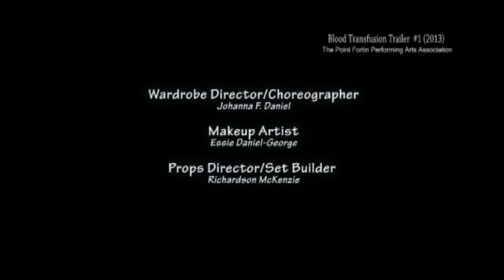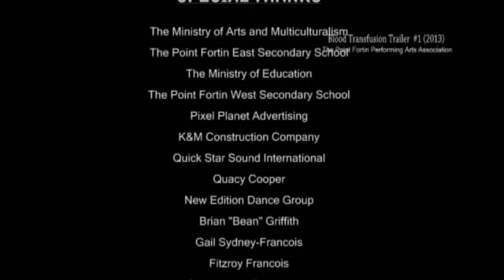Blood Transfusion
"Blood Transfusion" is based on a dentist from Upper West-Moorings who does not like people from Laventille. Low and behold his daughter begins to date a nice young man from Mango Alley, Laventille and Dr. Huggins is distraught, disappointed and hurt about his daughter's choice. Soon Dr. Huggins falls ill and he urgently needs a blood transfusion to save his life. However the only blood donor that he could locate with his matching blood type is a Laventille resident. Will Dr. Huggins accept the blood or will he allow his dislike and prejudice towards people from Laventille blur his life saving decisions? The cast includes Shivon Hendy, Sophia Wiltshire, Jermel Pierre, Patrick Francois, Janelle Crichlow and Michelle K. Sydney. THIS IS A MUST SEE PRODUCTION!

Endorsed by: The Point Fortin Performing Arts Association
"Aim for Success, Live for Excellence"